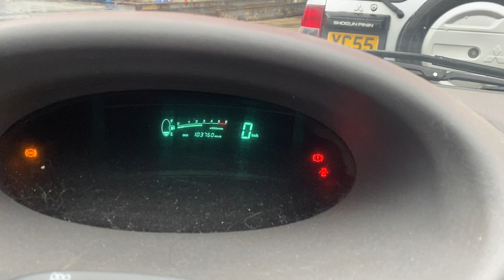Разборка Toyota - Yaris 1999-2006, 1.4 (VIN: JTDJC123405005987) YT03HVB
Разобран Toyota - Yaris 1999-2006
Основные характеристики:
Год выпуска: 2003
Двигатель: 1ND0018864
Объём двигателя: 1.4
Тип двигателя: Дизель
Коробка передач: КПП 5-ст.мех.(МКПП)
Кузов: Хэтчбэк 3 дв.
Смотри каталог запчастей Toyota - Yaris 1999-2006 на :
⏰ Режим работы колл-центра:
08:00 – 20:00 – ежедневно

Для наших покупателей:
- бесплатная доставка;

Основные характеристики:
Год выпуска: 2007
Двигатель:
Объём двигателя: 1.4
Тип двигателя: Бензин
Кузов: Хэтчбэк 5 дв.
Смотри каталог запчастей Mercedes - GL X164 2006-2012 на :
⏰ Режим работы колл-центра:
08:00 – 20:00 – ежедневно

Для наших покупателей:
- бесплатная доставка;